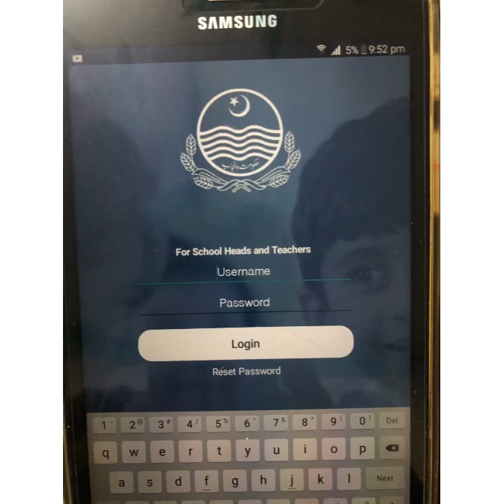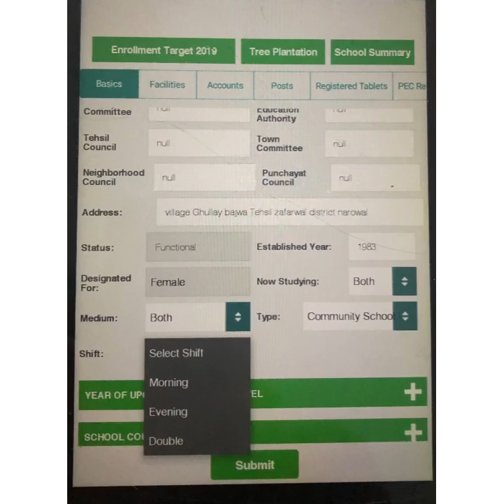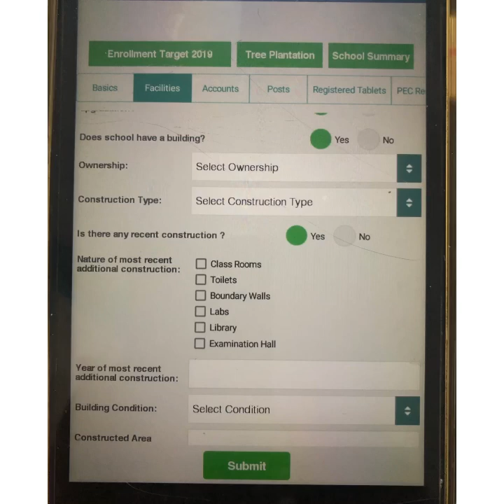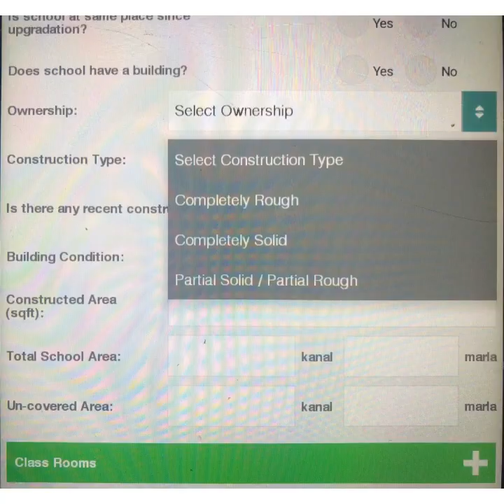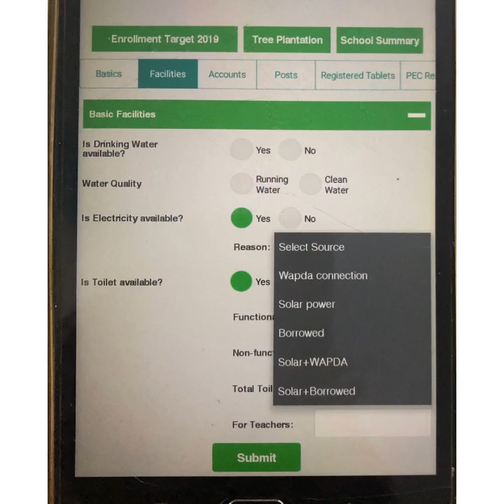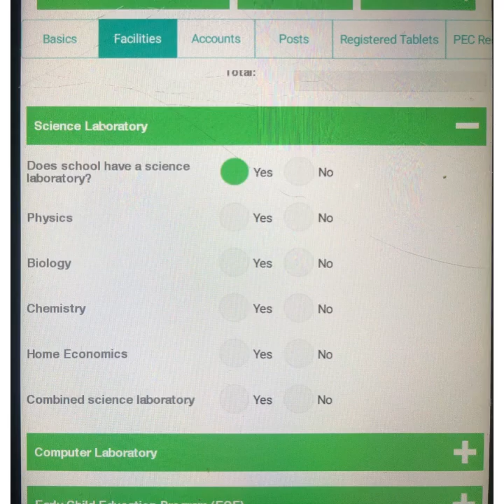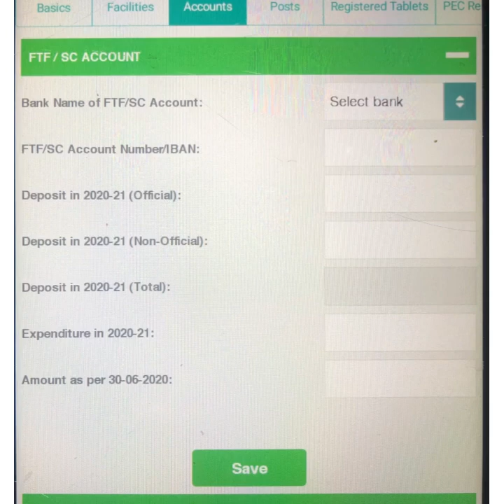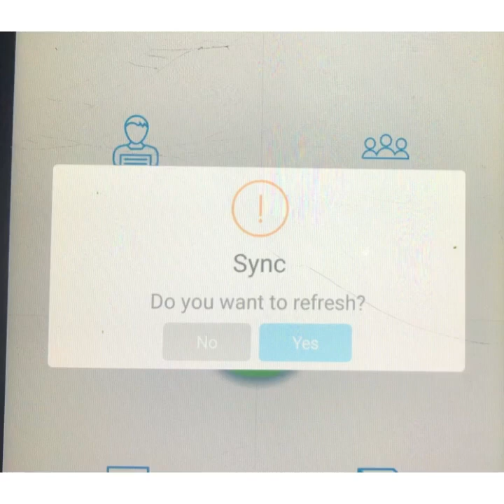How to fill census 2020-2021 in sis Punjab app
The video is all about census 2020.How to fill all the entries in best way .